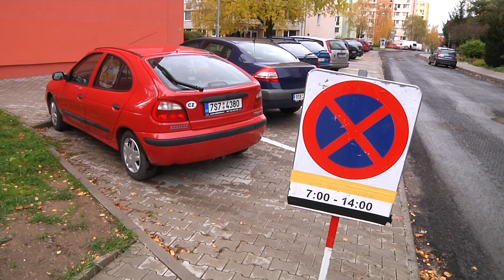TV KRALUPY TSM zacelují místní komunikace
TSM zacelují místní komunikace